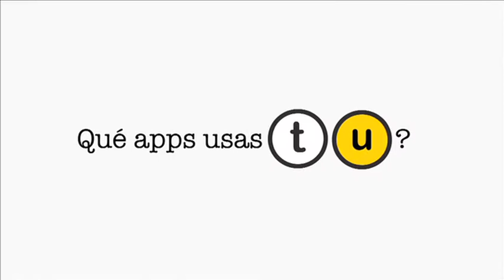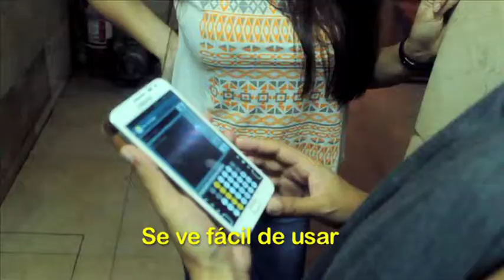DEXTR LATIN AMERICA INTERVIEW